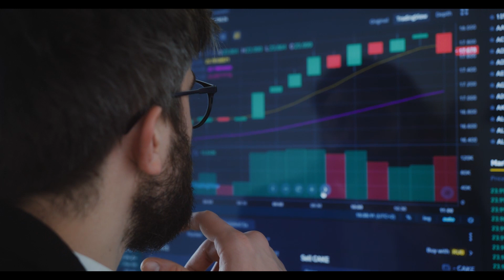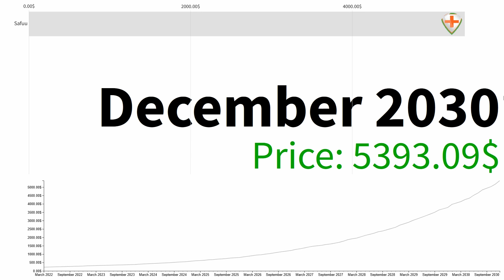SAFUU MY FINAL WARNING🚨 ⚠️